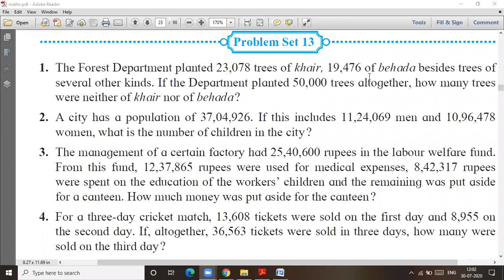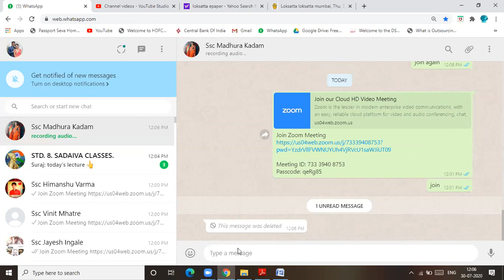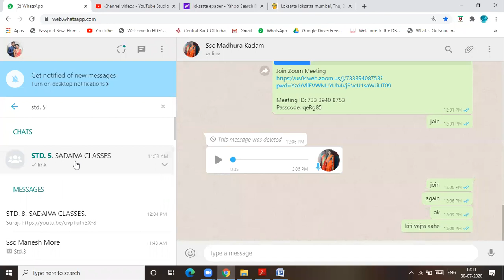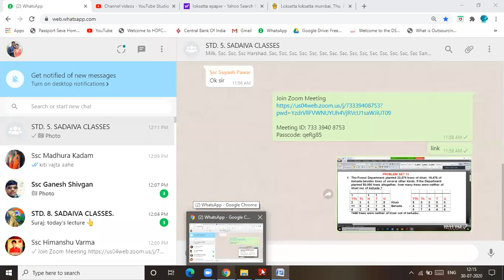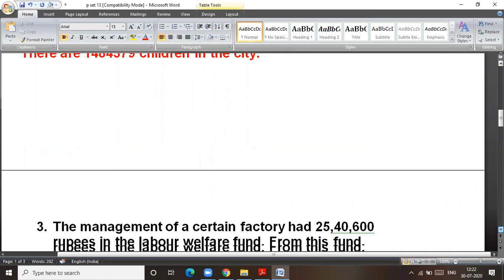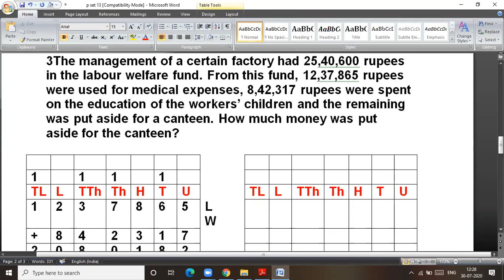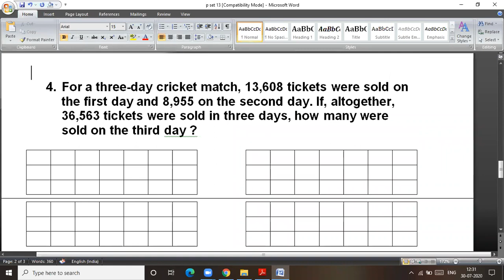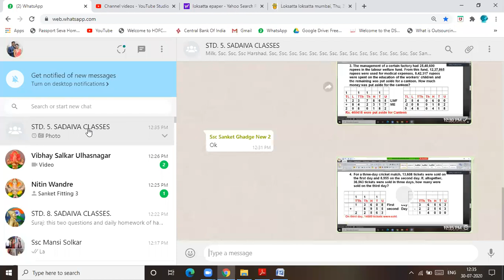Addition and Subtraction (mix word problems) # Practice set 13 # Std 5 # lecture video